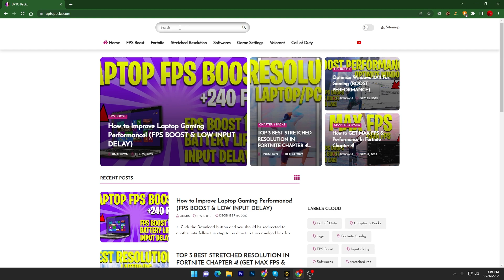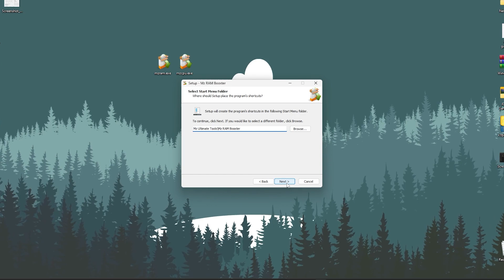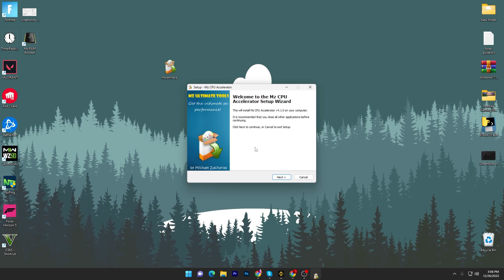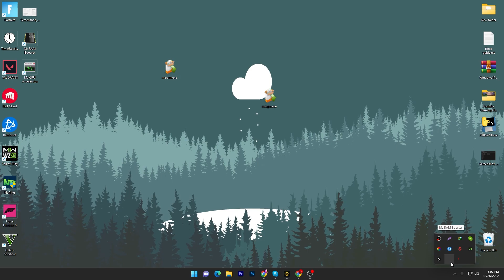How to GET MAX FPS & Performance In Fortnite Chapter 4! (Fix FPS Drops & Input Delay)